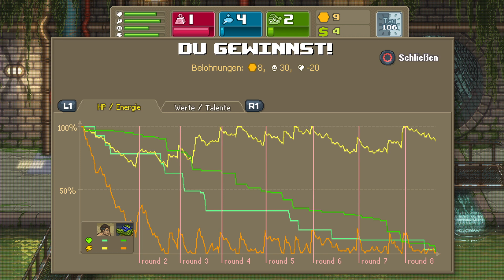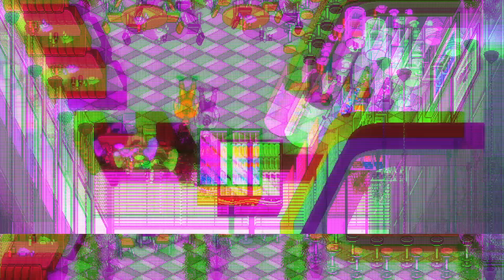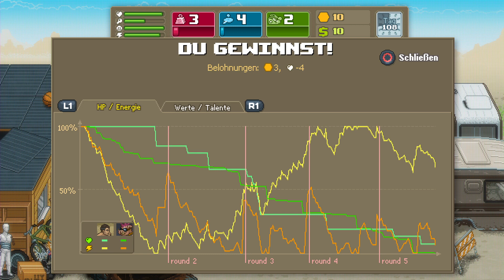DORTMUND 84 Punch Club Teil 13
Punch Club